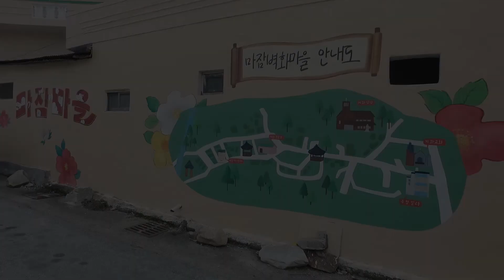지좌동 마잠 벽화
지좌동 마잠 담벼락에 역사 그림꽃 피다